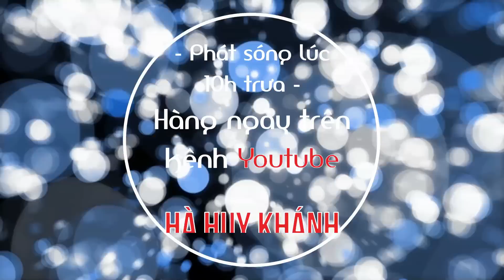Tin mới nhất về sức khỏe em Ánh nghèo rớt mồng tơi trước ngày PHẪU THUẬT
Hà Huy Khánh xin gửi lời chào thân ái tới toàn thể quý vị, cảm ơn quý vị đã dành thời gian theo dõi video và trò chuyện cùng Khánh nhé.
Nếu quý vị thấy hoàn cảnh nào cần Hà Huy Khánh kết nối để được giúp đỡ, hãy nhắn rõ thông tin về hoàn cảnh gia đình đó, nhắn rõ địa chỉ, số điện thoại, gửi hình ảnh toàn cảnh ngôi nhà họ đang ở và nhắn cả số điện thoại trưởng thôn hoặc trưởng khu phố. Trân Trọng!